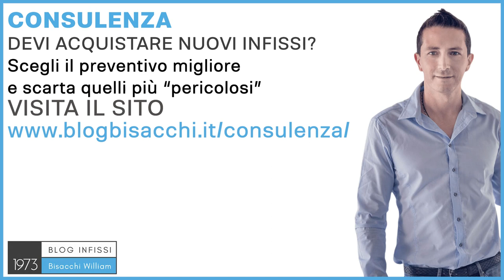Finestre blindate cosa sapere ?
▶️ E SPUNTA LA CAMPANELLA PER LE NOTIFICHE